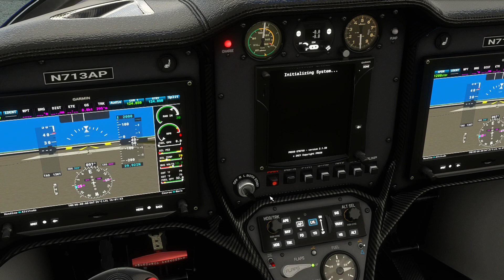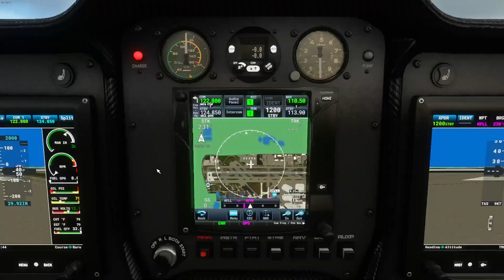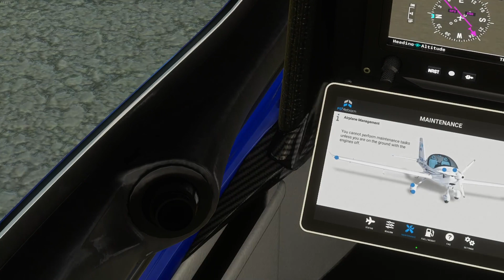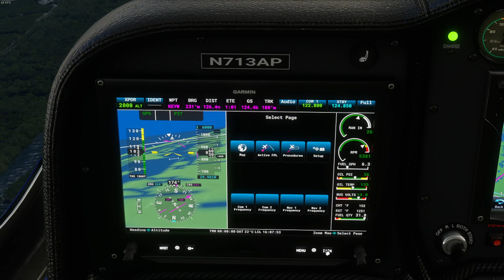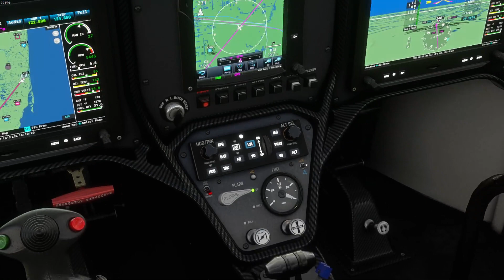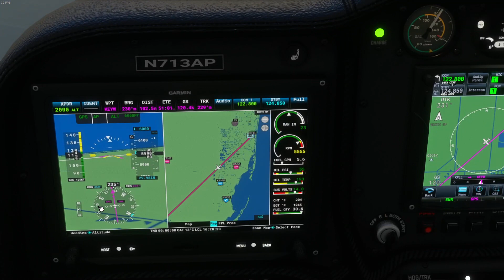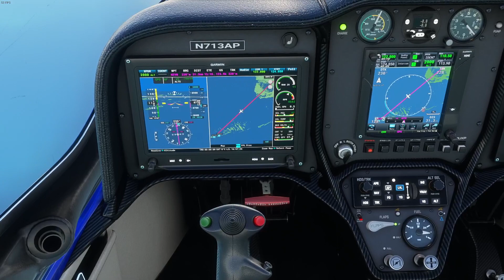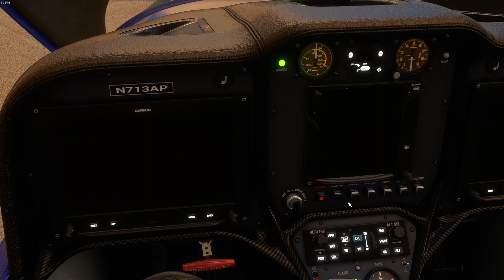Fort Lauderdale (KFLL) to Key West (KEYW) | Sting S4 | MSFS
From Fort Lauderdale we get the chance to fly this wonderful ultralight plane: The Sting S4 to Key West.
Our flight time is about 1 hour and a half, the plane is not very fast but it is really nice and fun to fly. Weather is very good and we plan to arrive near sunset.

The S4 for MSFS is an overlooked add-on that is really well done, the simulation even has failures and wear of the different aircraft parts. You even have to watch for the tires to have the right pressure. We can say it is a study-level version of an ultralight plane.

From: Fort Lauderdale-Hollywood International (KFLL).
To: Key West International (KEYW).
Flight: N713AP.
Aircraft: Sting S4.